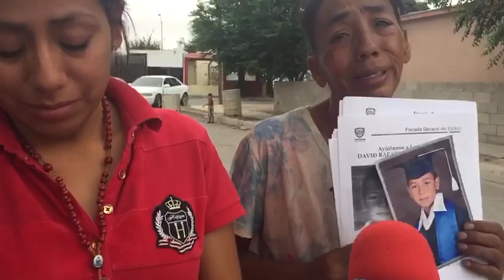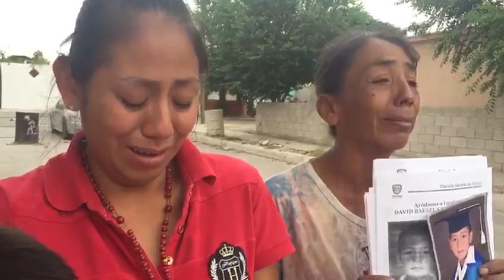Claman padres de David que devuelvan a menor